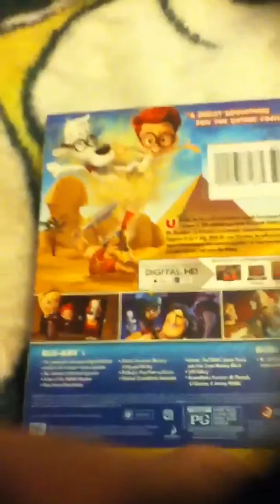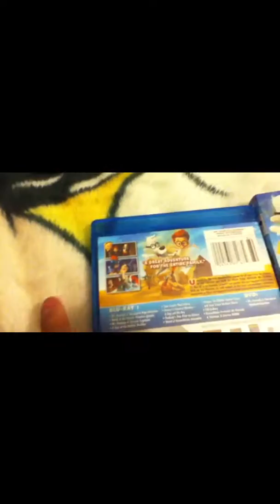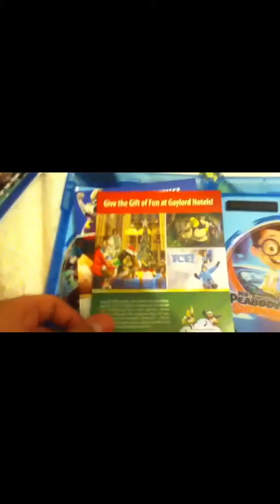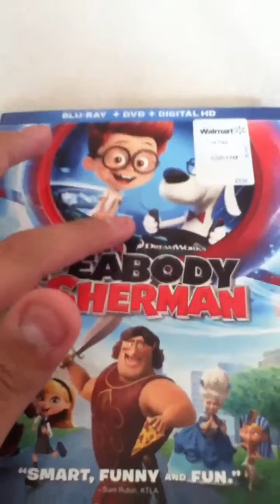Mr.Peabody and sherman blu ray unboxing & review